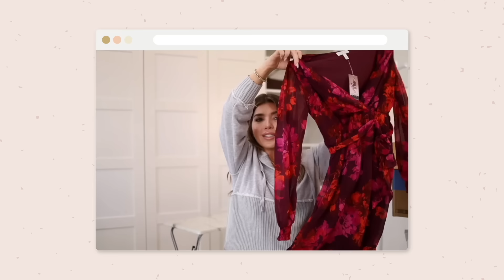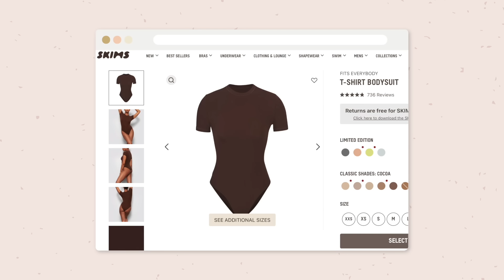*HUGE* WALMART FALL HAUL 2024 🍂 New Arrivals Unboxing Haul 25+ AMAZING fashion finds!!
What I’m Wearing:
Floral Long Sleeve Top (S)

Cream Pintuck Jeans (4) (cuff in jeans does not come down)

Black Faux Leather Bomber Jacket (sized up to m)

Black Denim Bustier (sized up to m, didn’t need to)

White Fleece Joggers (sized up to m, could have bought a s)